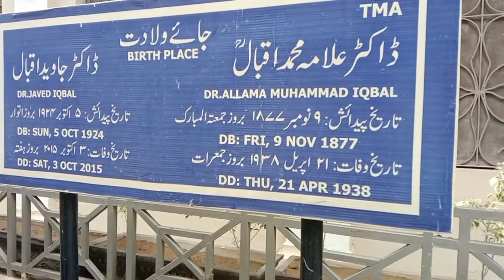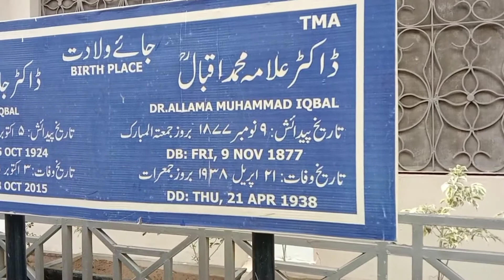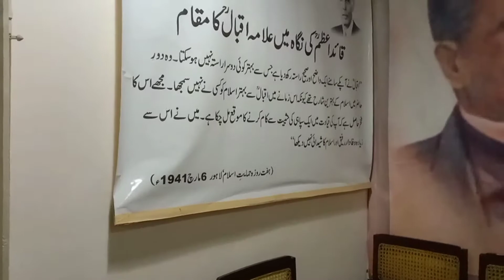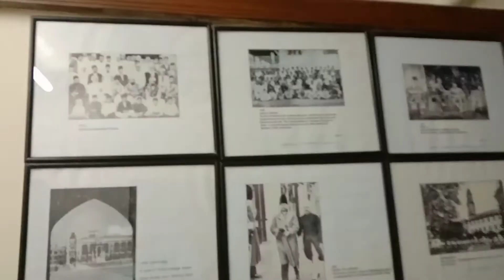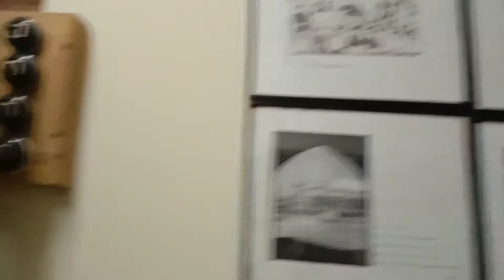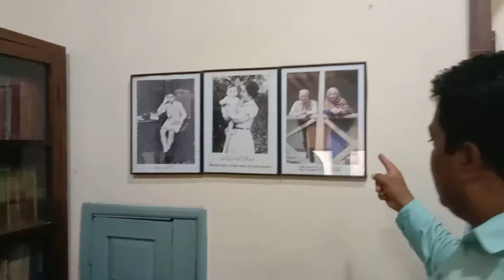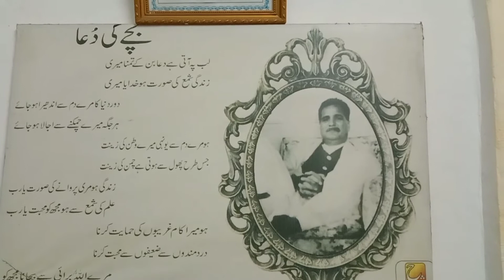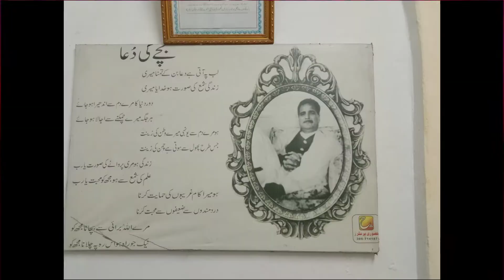Allama Iqbal House Visited Sialkot ڈاکٹر علامہ محمد اقبال ہاوس سیالکوٹ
Visited Home of Dr Allama Muhammad Iqbal in Sialkot. This house is in the main bazar. And i am showing full home f dr Allama Muhammad Iqbal inside including Bed, Drawing room, Lunch room, Library , and Rest room.